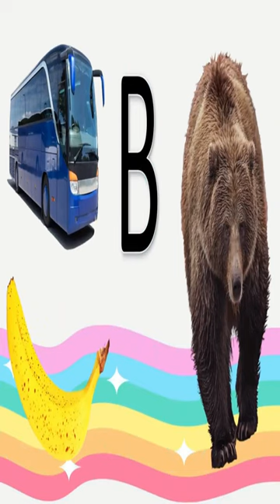Write Letter B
Dear Chicks,
Here is a short video on how to write Letter B.